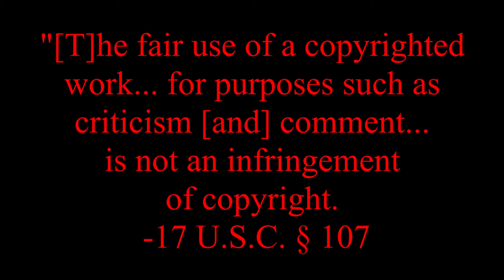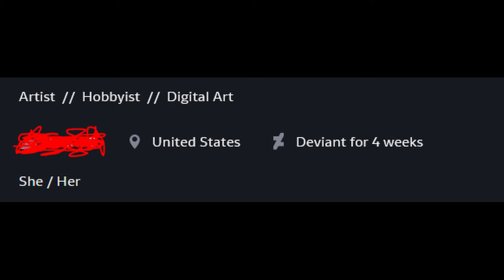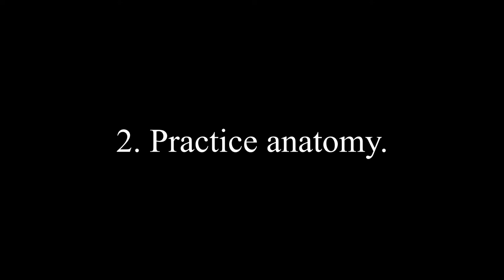Deviantart Critique - anervoussystem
The first of three in a series of artists that I actually consider pretty decent :-)

Song Information:
All songs were made by me unless otherwise specified.

List in order of appearance:

Exhibition 3
Final Recommendations